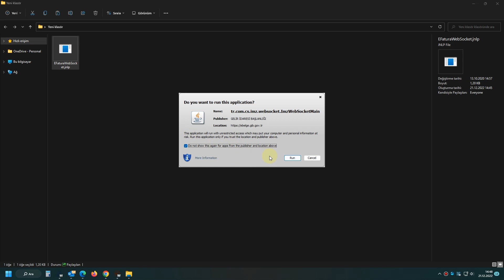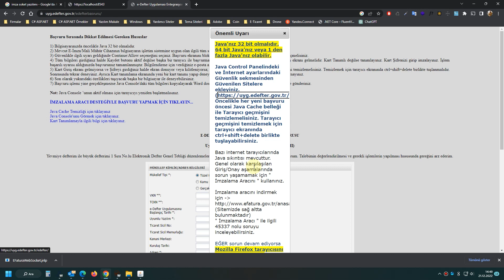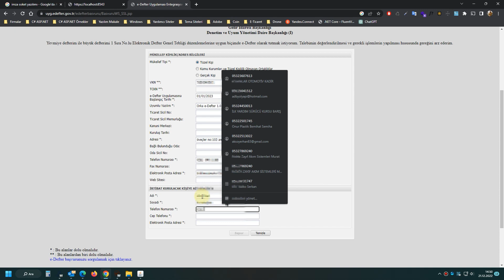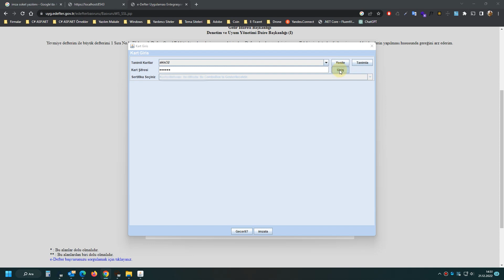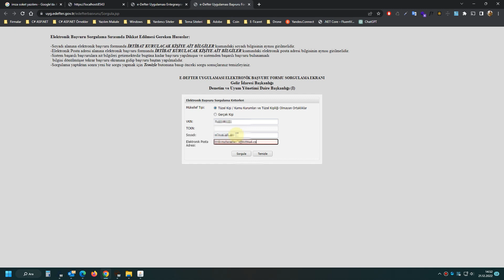E-Defter Başvurusu nasıl yapılır?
GİB (Gelir İdaresi Başkanlığı) E-Defter Başvurusu